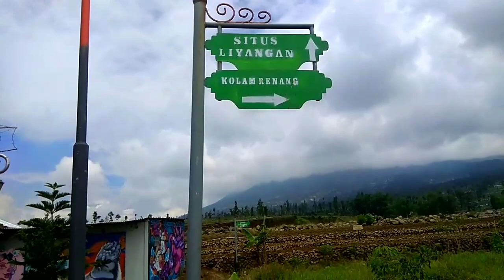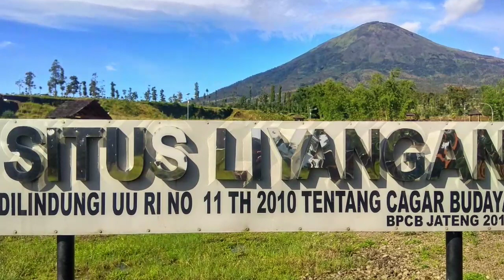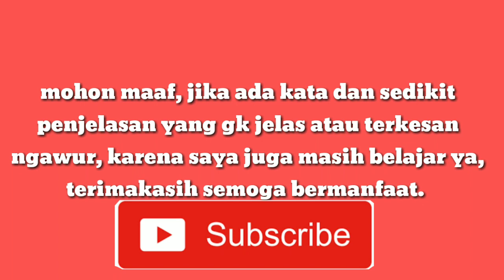Situs liyangan terbaru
Situs liyangan terbaru, mengenal lebih dekat lagi tentang situs liyangan dengan temuan unik dan terbaru, jalan-jalan di sekitaran komplek situs liyangan  belajar sejarah era mataram kuno, situs liyangan purbosari ngadirejo temanggung, berbagai macam temuan unik di situs liyangan, mohon maaf jika masih banyak kekurangan karena masih belajar ya. Semoga bermanfaat

Jalan-jalan sambil belajar
Sejarah
Mataram kuno
Golek watu
Blusukan temanggung
Sindoro sumbing